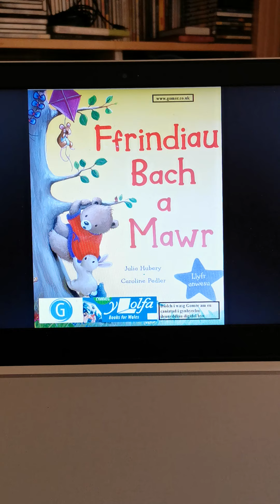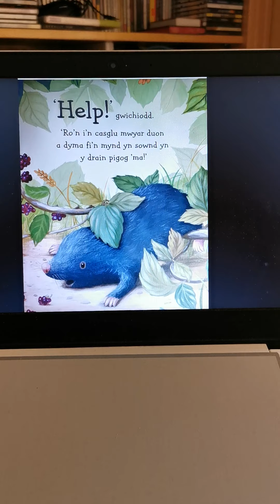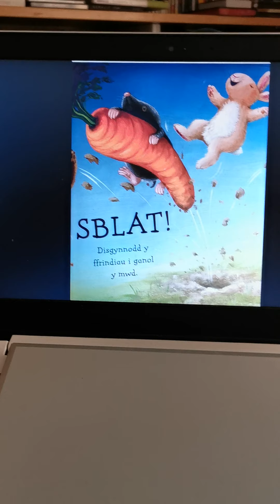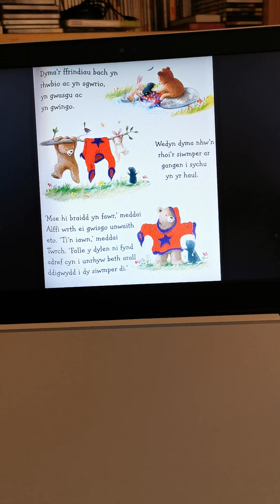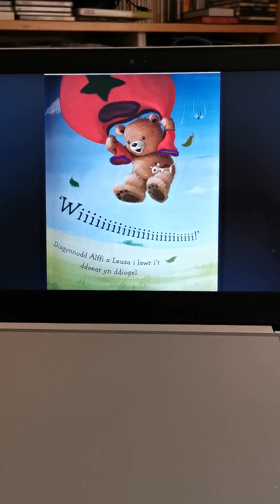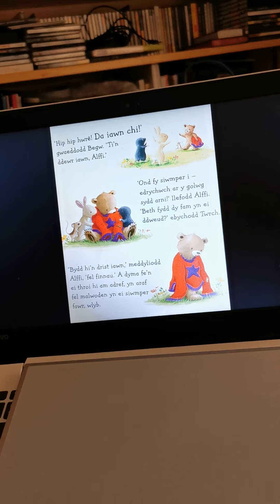Ffrindiau bach a Mawr